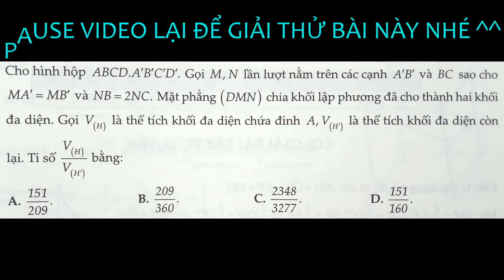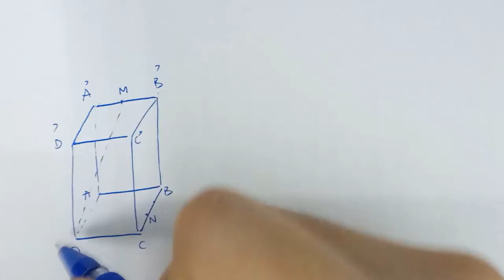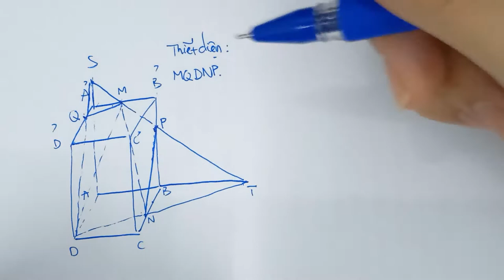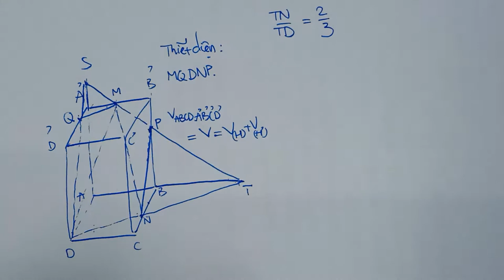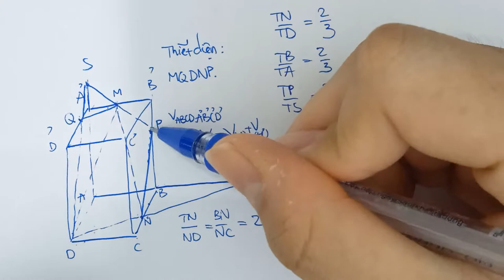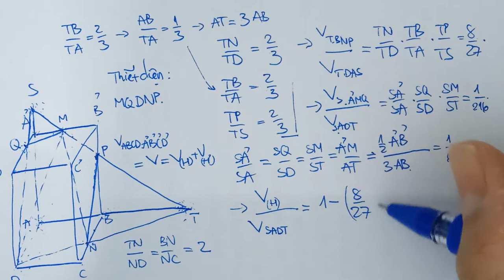Bài toán HÌNH HỌC sử dụng NHIỀU KĨ NĂNG cực hay